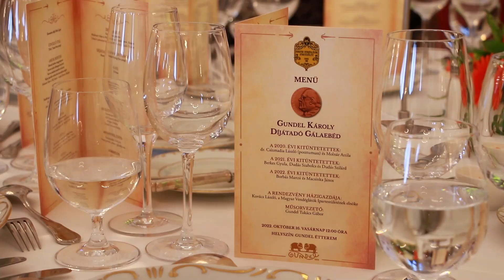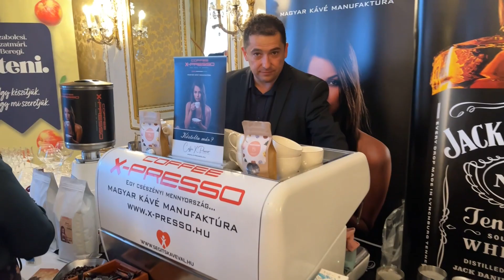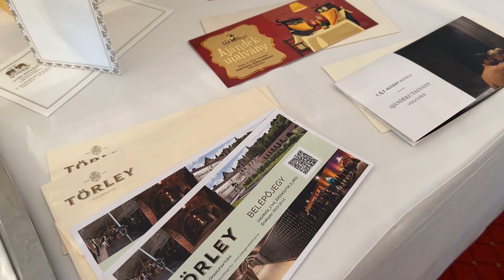MVI - GUNDEL KÁROLY DÍJÁTADÓ GÁLAEBÉD 2022. OKTÓBER 16